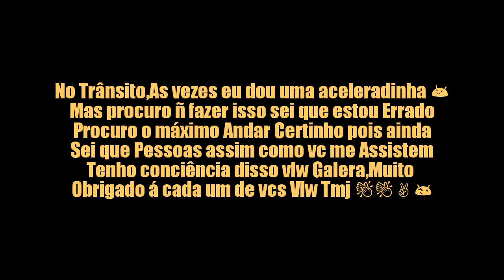Tomando uma Fechada do Ônibus? 10 Mil Inscritos Chegamos-Como comecei a Fazer Videos á Origem.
Galera se inscrevam no Meu Segundo Canal _↙↙

▬▬▬▬▬▬▬▬▬▬▬ஜ۩۞۩ஜ▬▬▬▬▬▬▬▬▬▬▬▬▬

ACESSEM OS CANAIS==RECOMENDADOS